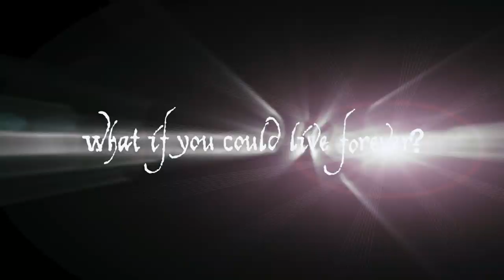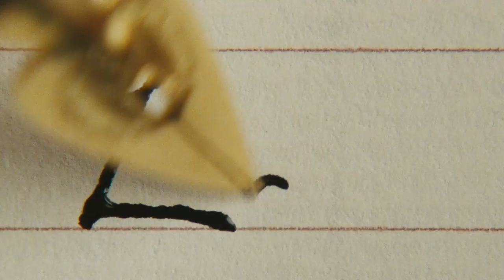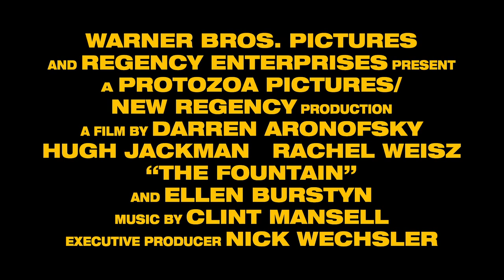THE FOUNTAIN Clips + Trailer (2006) Hugh Jackman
PLOT: A man (Hugh Jackman) travels through time on a quest for immortality and to save the woman (Rachel Weisz) he loves. As a 16th-century conquistador, Tomas searches for the legendary Fountain of Youth. As a present-day scientist, he desperately struggles to cure the cancer that is killing his wife. Finally, as a 26th-century astronaut in deep space, Tom begins to grasp the mysteries of life, love and death.

CAST: Hugh Jackman and Rachel Weisz